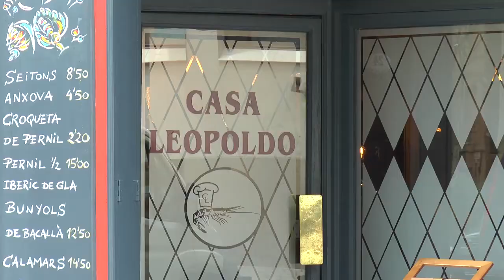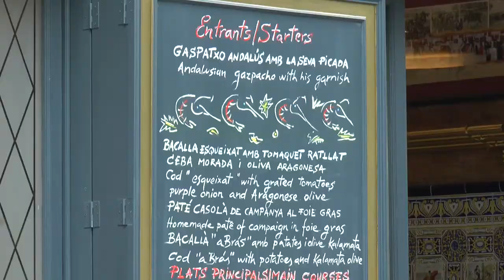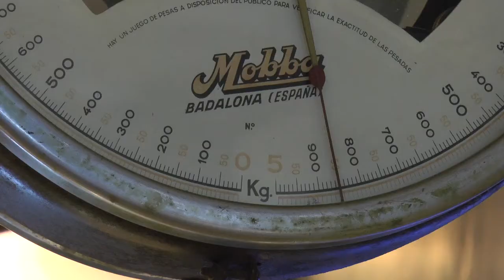BARCELONAUTES / CASA LEOPOLDO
Casa Leopoldo es una casa de comidas que fue fundada hace más de ochenta años en el corazón de Barcelona, en el barrio del Raval. En 2017 Casa Leopoldo inicia una nueva etapa de la mano de los chefs Oscar Manresa y Romain Fornell. La propuesta gastronómica de Manresa y Fornell se basa en la cocina catalana y mantiene algunos de los icónicos platos que forman parte del patrimonio culinario de la ciudad.